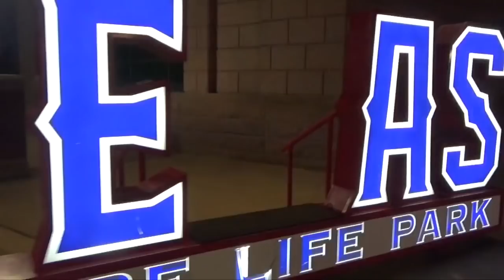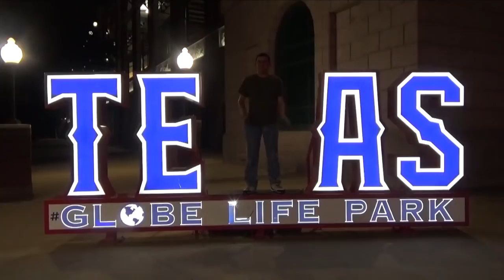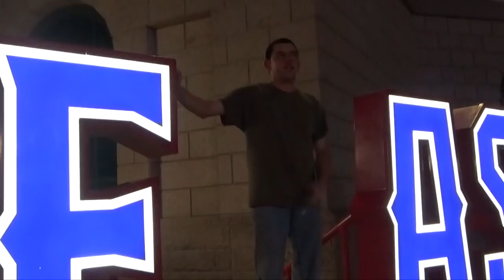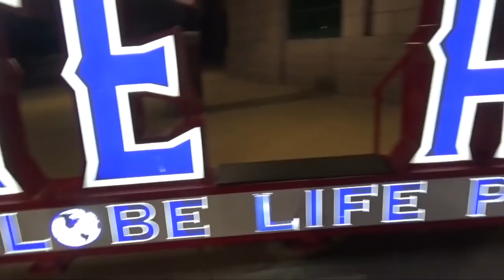Just Living My Life Official Music Video 2018